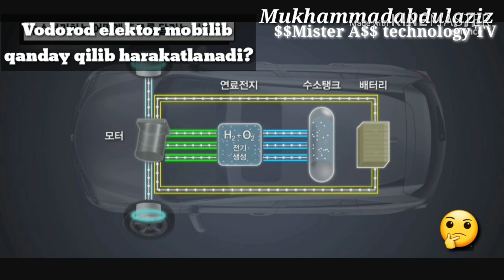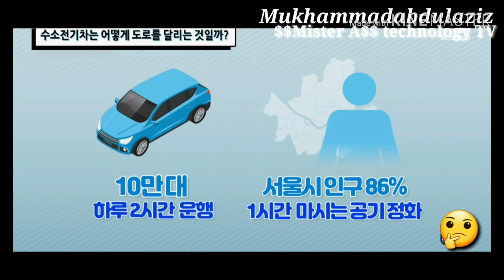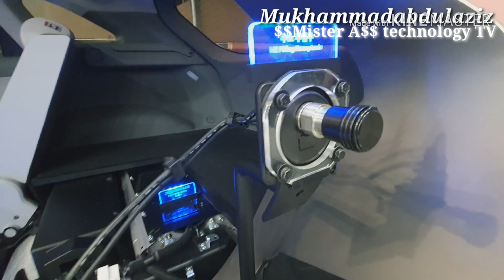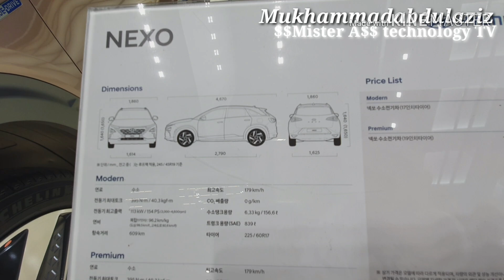Siz bu haqida Bilmagansiz VODOROD elektro mobil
Assolomu alaykum Mister A technology tv kanaliga hush kelibsiz.
Siz bizning kanalimizda taxnologiya olamidagi eng songgi malumotlardan bohabar bolib borasiz